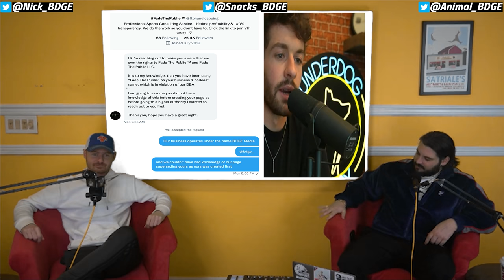Nick's REVENGE TOUR - Fantasy Football Week 13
NICKS revenge tour - Fantasy Football Week 13